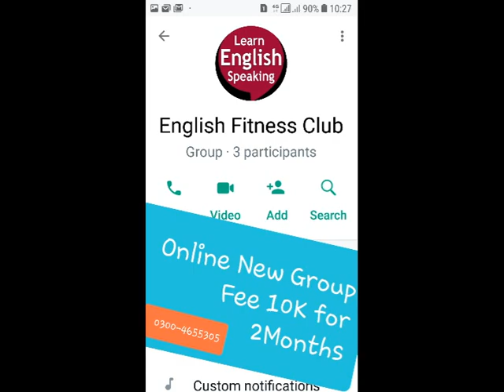Important Poems BA English All the World's a Stage Summary | Shakespeare 7 stages | Bhutta Academe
Poem 10 All the World's a Stage + Important Question in Urdu Hindi English BA PU AJK UOS IUB MK Bhutta
Important Poems BA English All the World's a Stage Summary | Shakespeare 7 stages line by line Explanation quotes pdf | Bhutta Academe

we solve down questions: What do you mean by all the world's in a stage?
What is the Shakespeare quote all the world's a stage?
What is the poem all the world's a stage about?
Who said the line all the world's a stage?

Speech: All the world’s a stage
 WILLIAM SHAKESPEARE
(from As You Like It, spoken by Jaques)

His acts being seven ages. At first the infant,
Mewling and puking in the nurse’s arms;
And then the whining school-boy, with his satchel
And shining morning face, creeping like snail
Unwillingly to school. And then the lover,
Sighing like furnace, with a woeful ballad
Made to his mistress’ eyebrow. Then a soldier,
Full of strange oaths, and bearded like the pard,
Jealous in honour, sudden and quick in quarrel,
Seeking the bubble reputation
Even in the cannon’s mouth. And then the justice,
In fair round belly with good capon lin’d,
With eyes severe and beard of formal cut,
Full of wise saws and modern instances;
And so he plays his part. The sixth age shifts
Into the lean and slipper’d pantaloon,
With spectacles on nose and pouch on side;
His youthful hose, well sav’d, a world too wide
For his shrunk shank; and his big manly voice,
Turning again toward childish treble, pipes
And whistles in his sound. Last scene of all,
That ends this strange eventful history,
Is second childishness and mere oblivion;
Sans teeth, sans eyes, sans taste, sans everything.

English Verse BA English Poetry
Poems
Leisure
Tartary
New Year Resolution
Woman Work
The Rebel
Patriot into Traitor
The Huntsman
One Art
Departure & Arrival
Lights Out
After Apple Picking
The Vanishing Village
When I Have Fears
Kubla Khan
Hawks' Monologue
Say This City Has Ten Million Souls
Politics
Snake
Image and Impressions

BA English Short Stories Complete Notes
BA English SHORT STORIES Notes
1- The Killers
The Killers is written by Ernest Hemingway
2- Rappaccini’s Daughter
Rappaccini’s Daughter is written by Nathaniel Hawthorne
3- The New Constitution
The New Constitution is written by Saadat Hasan Manto
4- Breakfast
Breakfast is written by John Steinbeck
5- Take Pity
Take Pity is written by Bernard Malamud
6- The Happy Prince
The Happy Prince is written by Oscar Wilde
7- Araby
Araby is written by James Joyce
8- The Tell Tale Heart
The Tell Tale Heart is written by Edger Allen Poe
9- The Necklace
The Necklace is written by Guy de Maupassant
10- The Duchess And The Jeweler
The Dutchess and the Jeweler is written by Virginia Woolf for
11- Shadow in the Rose Garden
12. A Conversation With My Father
A Conversation With My Father is Written By Grace Paley
13- The Fly
The Fly is written by Katherine Mansfield
14. A PASSION IN THE DESERT.
HONORE DE BALZAC
Critical Appreciation
15. THE LITTLE WILLOW    FRANCIS TOWER

Plays:
1. The Bear. This play is written by Anton Chekhove
2. The Boy Comes Home. ..
3. Something To Talk About. ...
4. Smoke Screens.

Precis Comprehension 25 marks
Dialogues 15 Marks

ImportantPoemsBAqaEnglishAlltheWorld'saStageAnalysis questionsandanswerspoemsummarythemepdfPoemLinebyLineExplanationThemeText BhuttaAcademe#